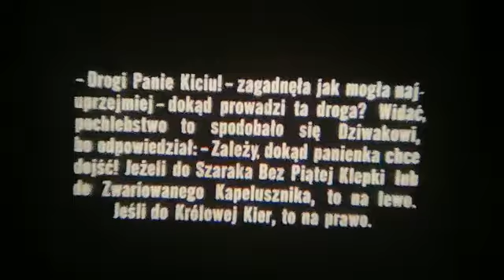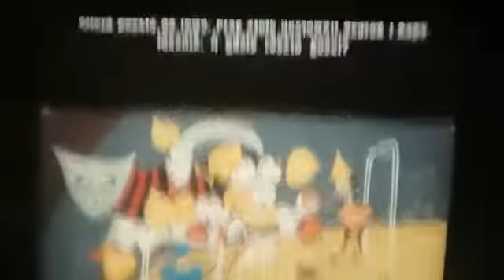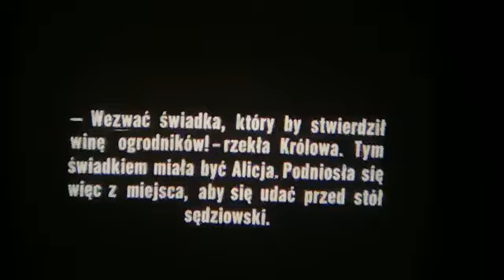Bajki na projektorach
Film od Joanna